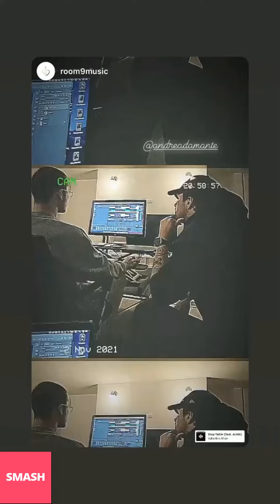ANDREA DAMANTE NUOVE INSTAGRAM STORIES!